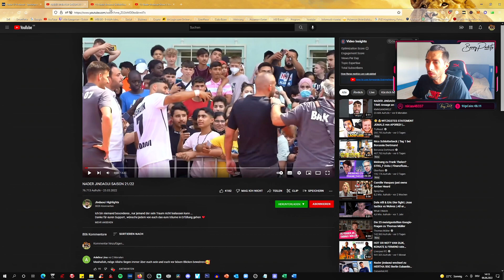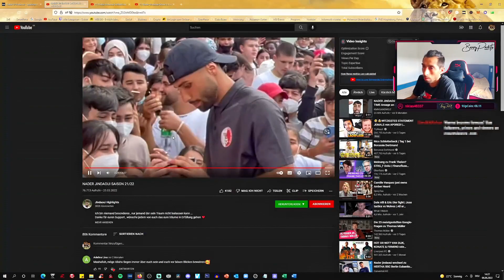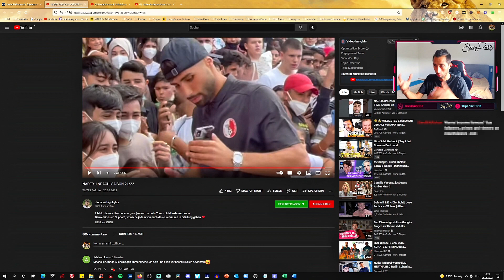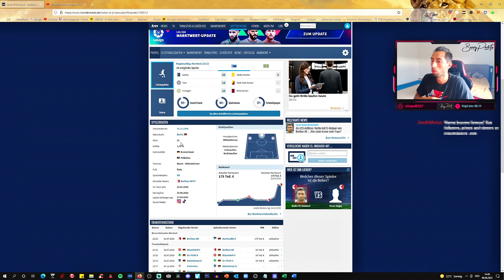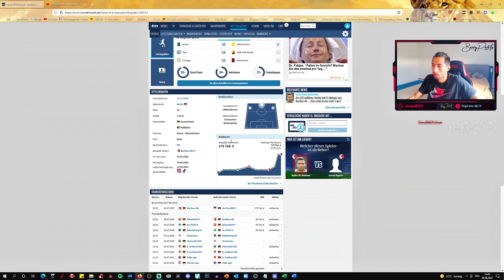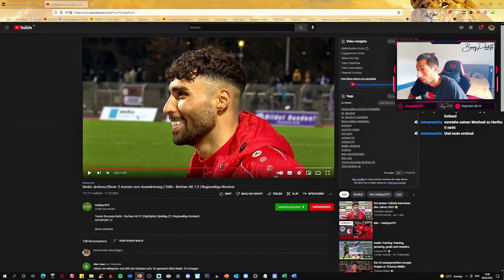Wie gut ist Nader El-Jindaoui Berliner AK Regionalliga (Herta BSC II) /Analyse /Pros und Schwächen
Ich Analysiere Nader El-Jindaoui der vom Berliner AK zu Herta BSC II gewechselt ist in seinen Fußballerischen Qualitäten.